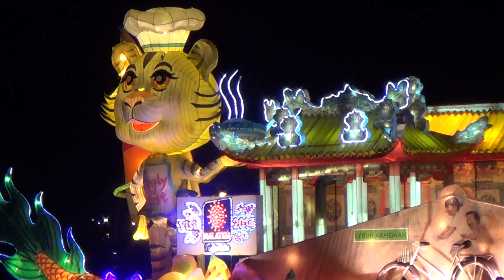槟城龙舟花燈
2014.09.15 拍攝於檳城